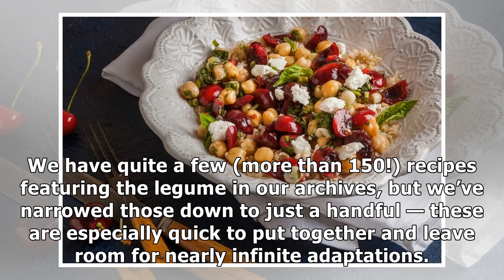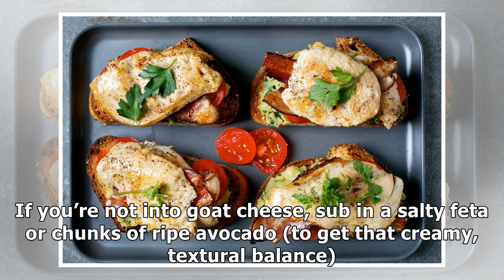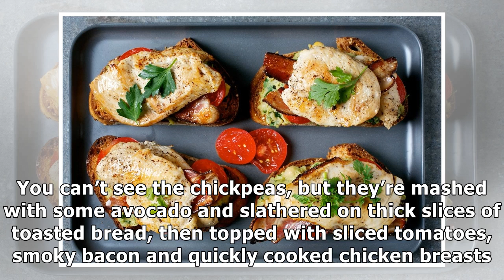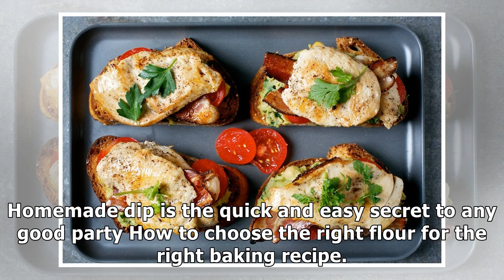Hummus is great, but these simple chickpea recipes might be better